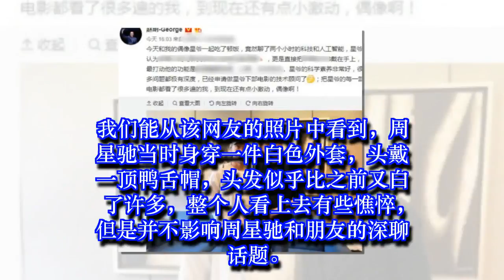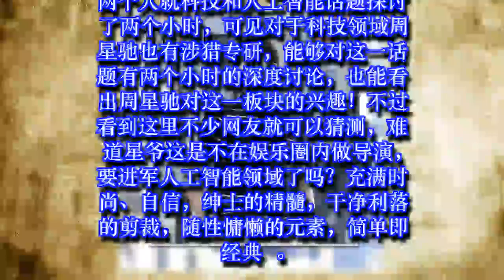周星驰近照曝光，与朋友大聊科技